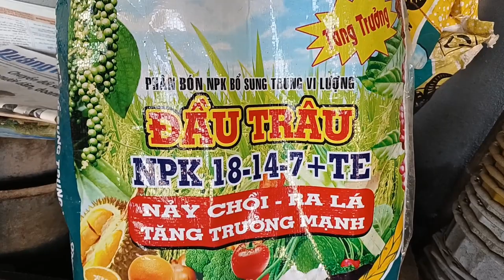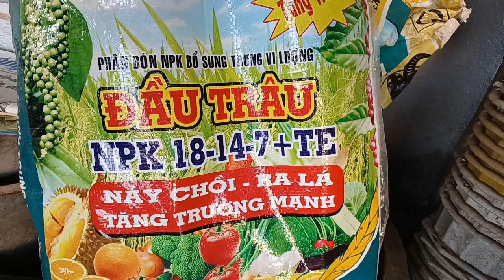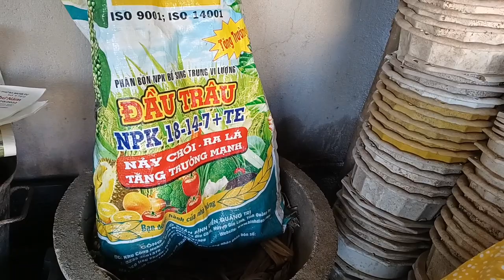Tiết lộ phân thần thánh cho mọi loại cây trồng mà nhà vườn không muốn cho bạn biết